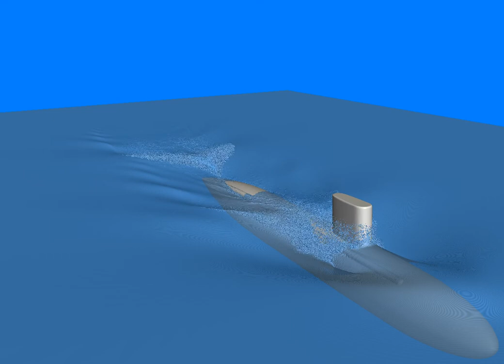Surfaced Submarine (Case 3)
This is an animation of a submarine traveling on the ocean surface.   The submarine starts from rest and accelerates to constant speed in calm seas.   The numerical simulation was performed using the Numerical Flow Analysis (NFA) CFD code.  The simulation was run on a Cray XE6 using 24,576 processors.  The simulation ran for 48,000 time steps, and it took 225 wall-clock hours.   The simulation generated 243TB of data.   The processed free surface is represented by 156 million polygons, which proved to be too difficult to ray trace.